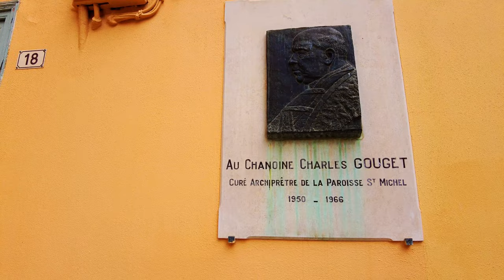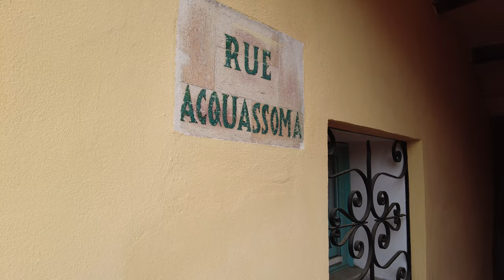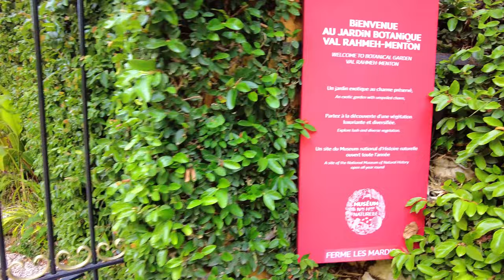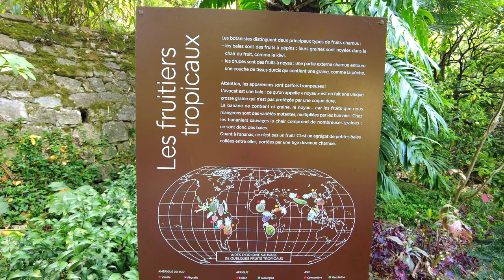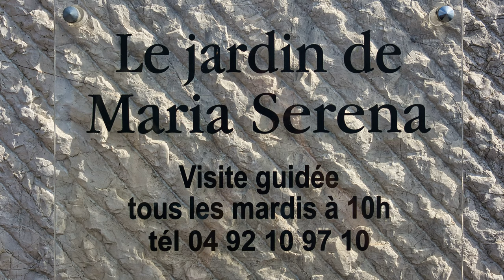Menton-Perle de la France, Cote d'Azur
Die liebenswerte Stadt Menton, an der Cote d'Azur, in einem Reisevideo mit spektakulären Drohnensequenzen. Erlebe die Einzigartigkeit und Atmosphäre dieser Stadt im Video. Besuche mit uns ihre Strände, die Altstadt und die botanischen Gärten. Erlebe das pulsierende Nachtleben. Viel Spaß.

The lovely city of Menton, on the Cote d'Azur, in a travel video with spectacular drone sequences. Experience the uniqueness and atmosphere of this city in the video. Visit with us its beaches, the old town and the botanical gardens. Experience the vibrant nightlife. Have fun.

La jolie ville de Menton, sur la Côte d'Azur, dans une vidéo de voyage avec des séquences de drones spectaculaires. Découvrez le caractère unique et l'atmosphère de cette ville dans la vidéo. Visitez avec nous ses plages, la vieille ville et les jardins botaniques. Découvrez la vie nocturne animée. S'amuser.

La deliziosa città di Mentone, sulla Costa Azzurra, in un video di viaggio con spettacolari sequenze di droni. Vivi l'unicità e l'atmosfera di questa città nel video. Visita con noi le sue spiagge, il centro storico e i giardini botanici. Vivi la vivace vita notturna. Divertiti.